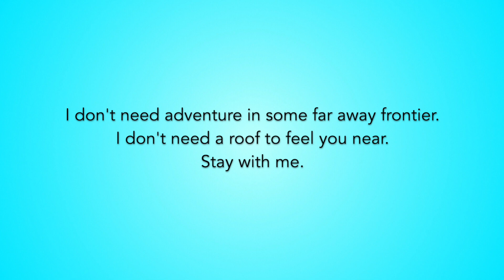"I Don't Need a Roof" from Big Fish - 32-bar/1-minute Audition Cut Piano Accompaniment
32-bar/1-minute audition cut of "I Don't Need a Roof" from BIG FISH. Follow lyrics on screen for the cut. Feel free to use for auditions!